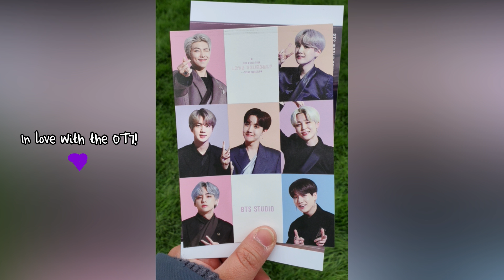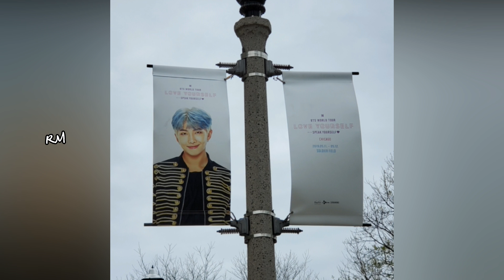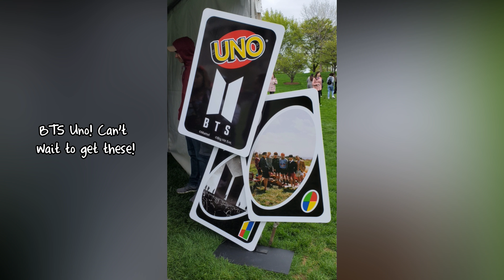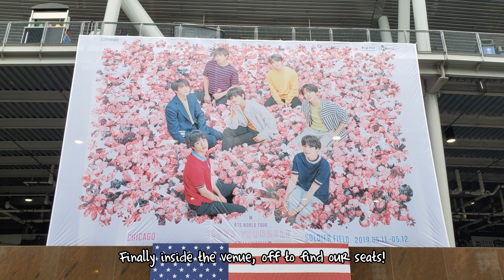BTS LY Speak Yourself Tour Chicago Day 2 Vlog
Hello guys! It’s See!

I’m so lucky to be able to go to the concert the 2nd time! No words can describe how much LOVE I have for them! It seems like the concert went by so fast, but I’ll never forget the experiences I had! Soon, we’ll meet again, BTS! Borahae!